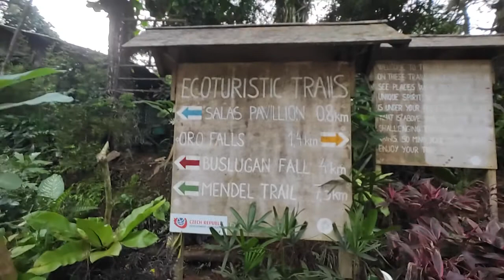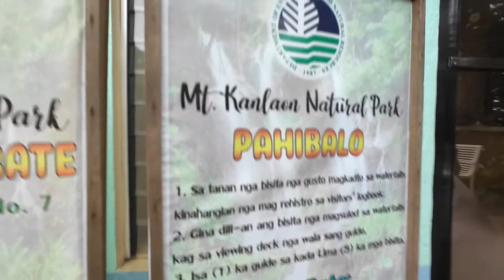Guintubdan adventure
HI GUYS! WELCOME TO ANOTHER ADVENTURE!! :D